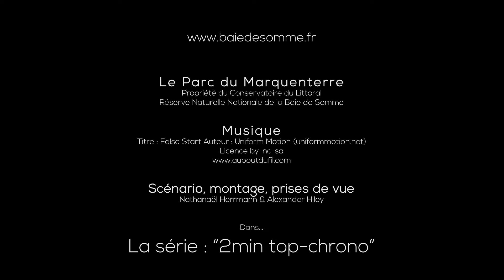Embarquez avec nous en calèche direction la baie de Somme :)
Le cocher et le guide vous emmène à la découverte de l'estuaire. Aucune visite ne se ressemble, le paysage et ses hôtes varient en fonction de la marée, de la météo, de la saison...